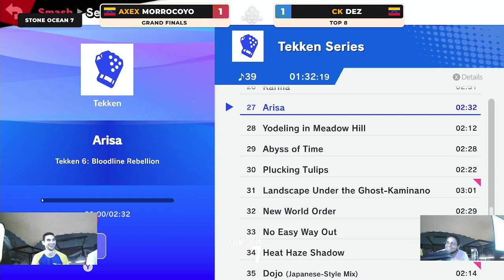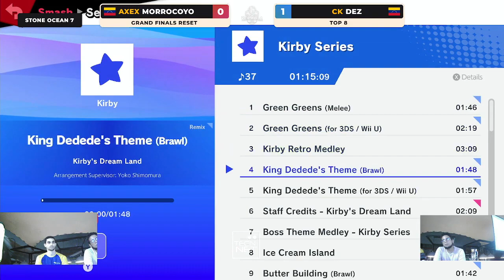Stone Ocean 7 GRAND FINALS - Dez (Snake) Vs. MorrocoYo (Robin) Smash Ultimate - SSBU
Stone Ocean 7 is a Super Smash Bros Tournament in Miranda, Venezuela.

This Super Smash Bros Ultimate Tournament Bracket features top talent! The best Smash Ultimate Tournament players from around South America attended this Super Smash Bros. Ultimate Tournament.